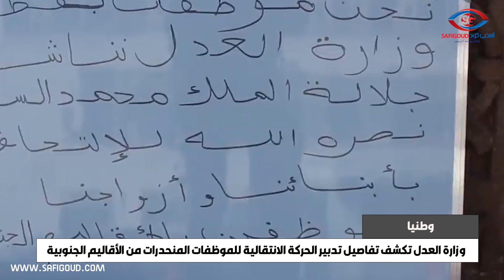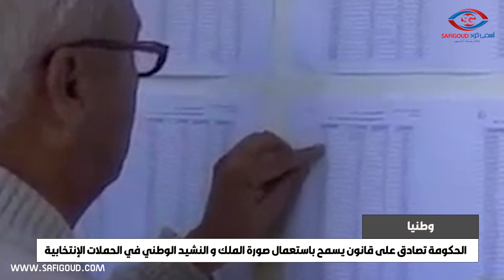نشرة الأخبار ليوم الخميس 18 فبراير 2021 مع ابراهيم بلهرادي